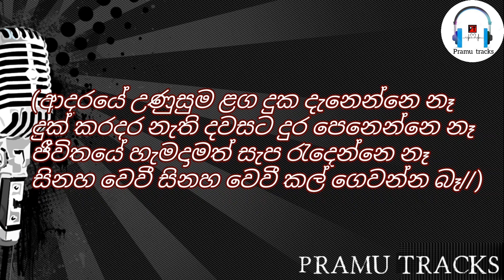Adaraye unusuma laga song karaoke (somathilaka jayamaha)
music tracks and karaoke tracks